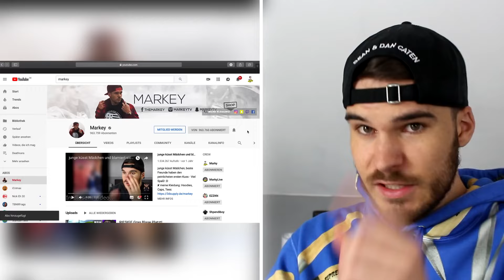Versuche Nicht WOW Zu Sagen! (0% MÖGLICH)